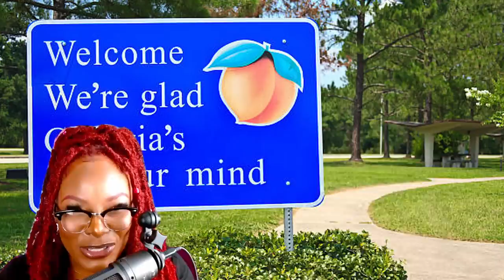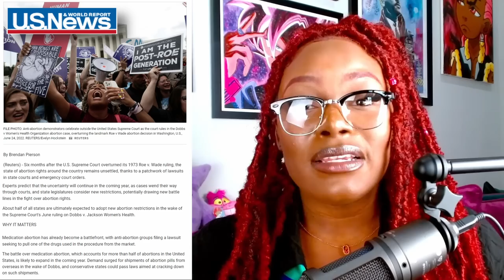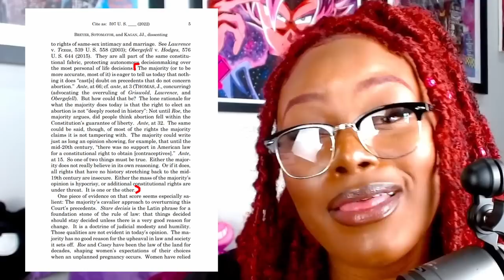How The Supreme Court is Destroying America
CORRECTION: Lawrence v. Texas was decided in 2003 NOT 1990! Misspoke and didn't realize the error until after the video was out!

Roe V Wade was just the beginning. Don't let them go any further

Edited By: @AyAyRonB